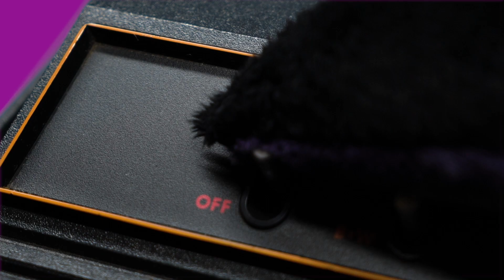GitHub Game Off 2020 Highlights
Take a look at the top games as voted on by the developers themselves

Thanks!